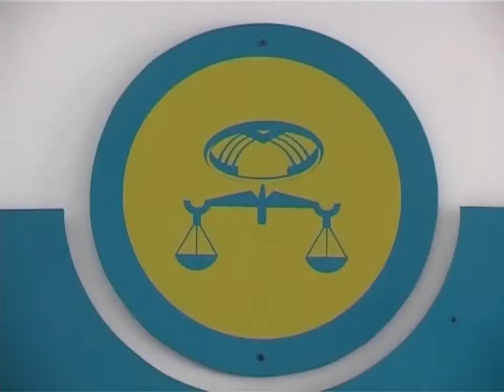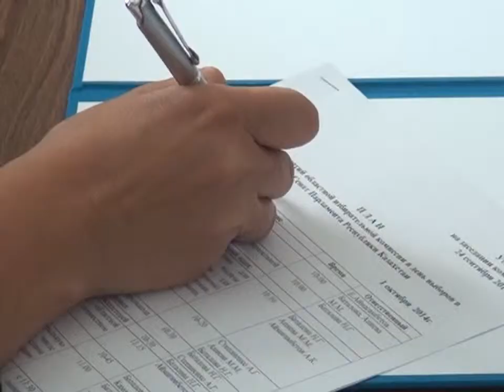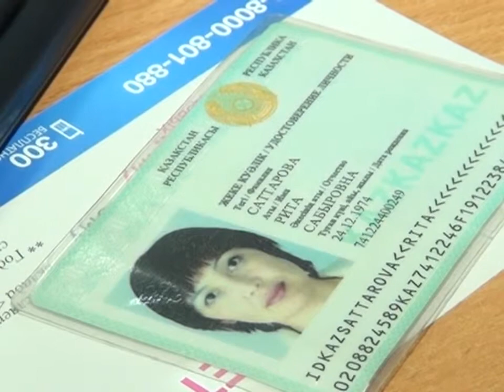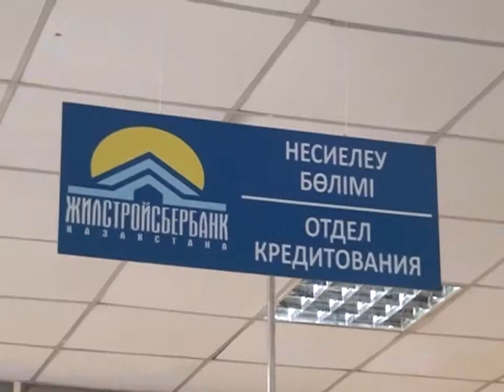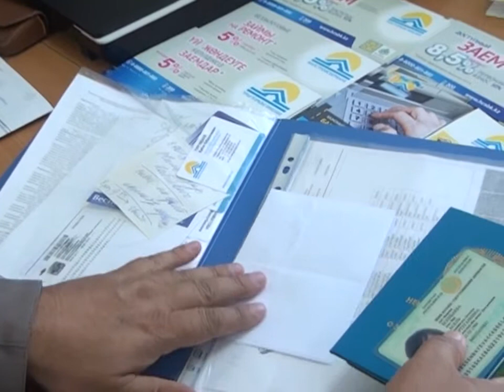24/09/2014 - Бірінші Қарағанды телеарнасының жаңалықтары